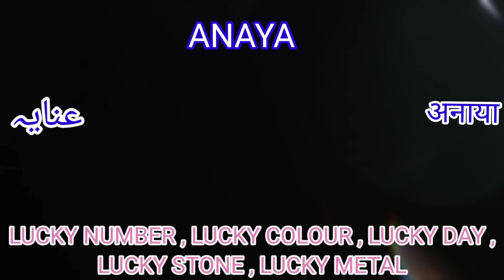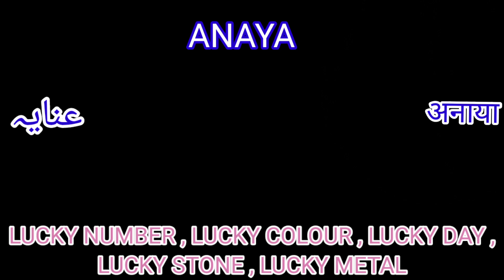ANAYA NAME MEANING || अनाया नाम का मतलब 🤔 ANAYA NAAM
Is video mein apko bataunga ki Anaya Name ka matalab kya hota hai aur apke naam ka Lucky number Lucky Day Lucky Date Lucky Colour Lucky Stone Lucky Metal kya hai , to ap agar apne , apne family ya Apne friends ke name ke baare mai jaana chahte ho to humare channel ko subscribe kare jisse humare channel ki sari jankari apko mil sake.

 Thanks .

Aaj is video me mai apko bataunga ,  Anaya Naam Ka Kya Meaning Hota Hai , Aur is se Related sari jankari apko milegi .

Topic covered.
1) Anaya Naam .
2) Anaya Name Meaning .
3) Anaya Name Status .
4) Anaya Name Ka LUCKY COLOUR .
5) Anaya Name Ka Lucky Number .
6) Anaya Name Ka Lucky Day .
7) Anaya Name Ka Lucky Stone .
8) Anaya Name Ka Lucky Metal .
9) Anaya Name Ka WhatsApp Status.
10) Anaya Name Meaning In English .
11) Anaya Name Meaning In Hindi .

Thanks.

Thanks